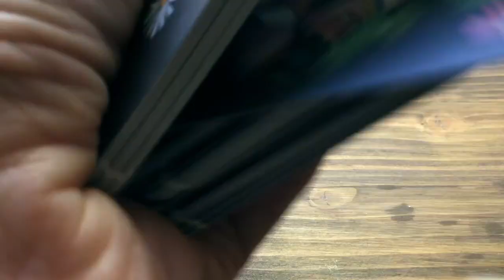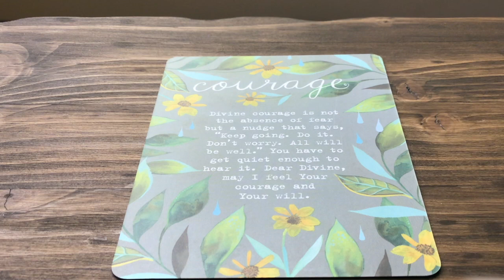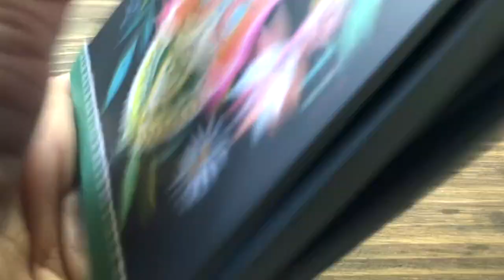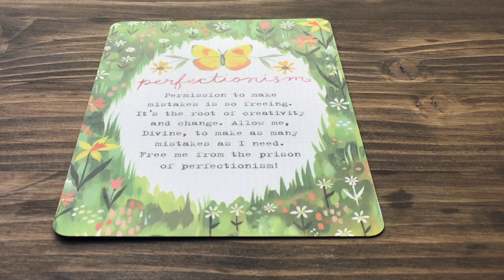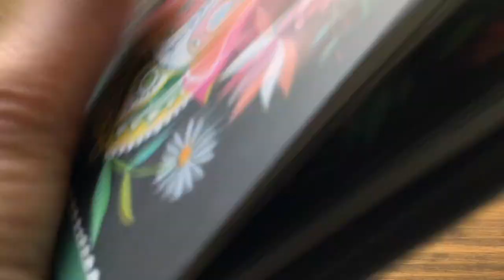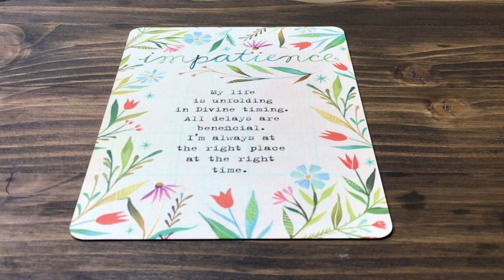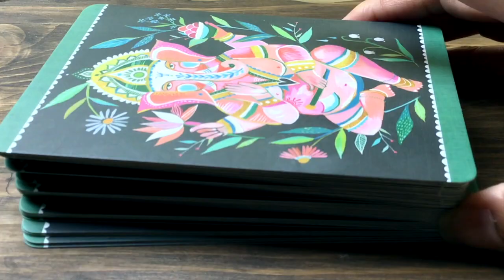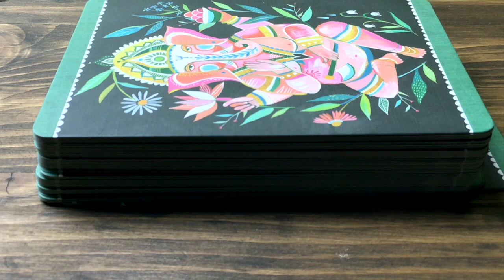Pick A Card: Weekly Oracle Guidance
This week we are using The Wild Offering Cards. I hope you enjoy the reading.

Time stamps:
#1: 1:30
#2: 10:52
#3: 17:05
Energy Update: 23:12

Blessings Abound.
Love,
Shalin